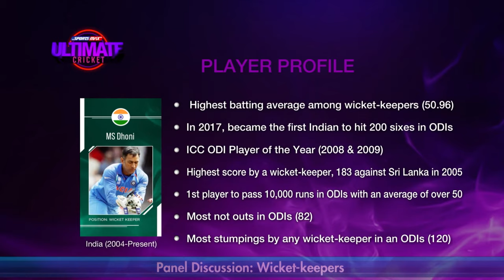SportsMax Zone - Cricket Ultimate XI - ODI Wicket-keeper | June 2, 2020.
Which wicket-keeper is in your Ultimate XI ODI cricket squad?

and join us on the SportsMax Zone to discuss!

Tomorrow we discuss the wicket-keepers!